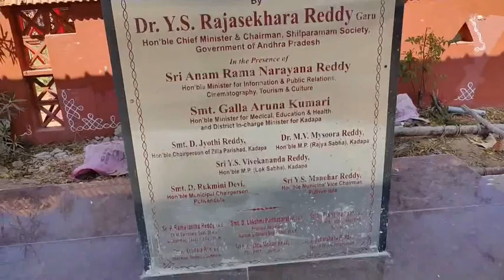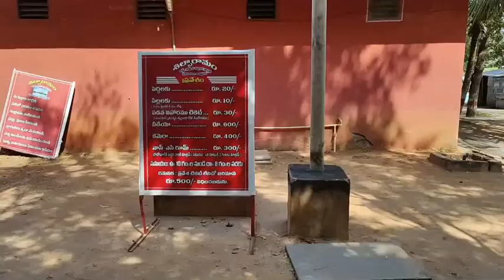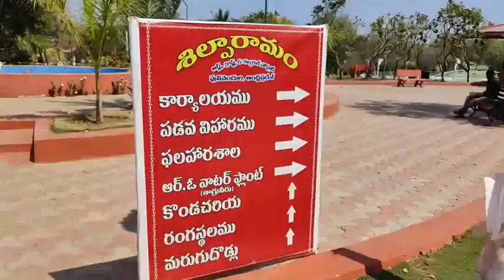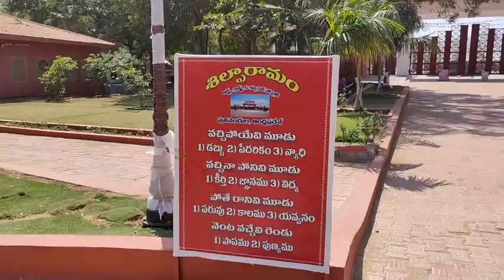Shilparamam Park:An Overview|Pulivendula|Tourist Place|Kadapa Dist|AP|Green Park|Play Zone|Kids